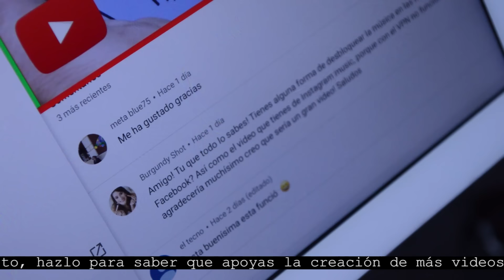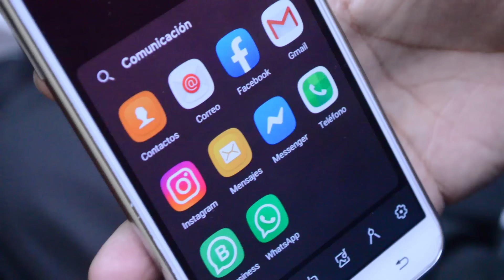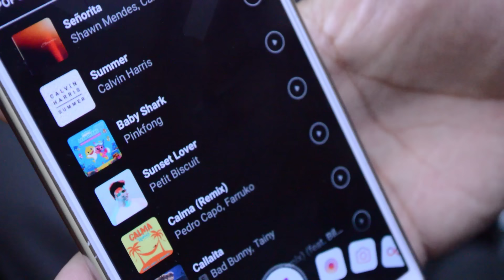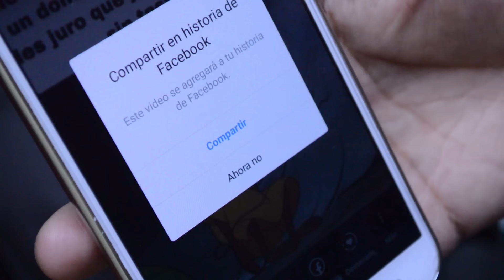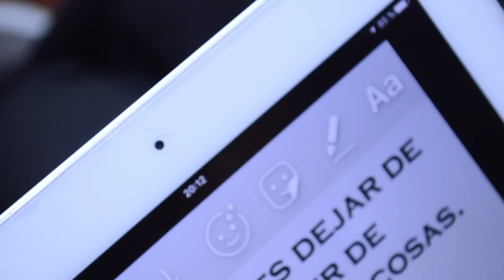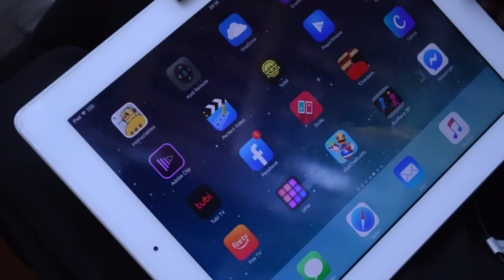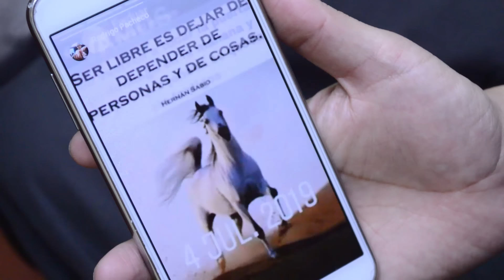👌 PONER Musica en Historias de Facebook @RodrIvan | Gadgets Fácil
► Descripción:
Las música para las Historias de Facebook están relacionadas directamente con las Historias de Instagram...

Aquí te enseñamos a crear Historias de Facebook con Música en Android y iOS sin usar aplicaciones de terceros pero, con una VPN correcta.